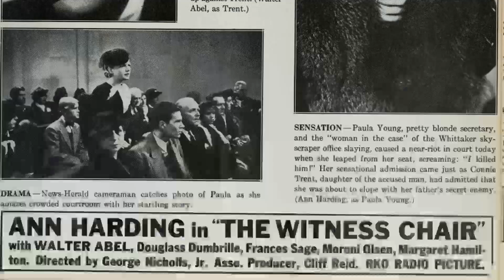Skin Crawling Facts About Ann Harding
Calling all Classic Hollywood aficionados! 📢 Join me on this fascinating expedition through the lives and careers of the silver screen's legends, starting with the incomparable Ann Harding.

🌟 From unforgettable performances to groundbreaking achievements, Ann Harding's impact on the world of cinema is unparalleled.

🎥 Get ready to witness the triumphs and tribulations of Ann Harding's journey to stardom, and the enduring legacy they left behind. 🌠

🎬 Lights, camera, and let's uncover the captivating stories of Classic Hollywood with Ann Harding in the spotlight. ✨🎭
Filmography:
Ben Casey
Dr. Kildare
The Eleventh Hour
Burke's Law
Armstrong Circle Theatre
The Defenders
Alfred Hitchcock Presents
Westinghouse Presents: Come Again to Carthage
Sunday Showcase
The DuPont Show with June Allyson
Matinee Theatre
Kraft Theatre
The 20th Century-Fox Hour
Climax!
General Electric Summer Originals
Strange Intruder
I've Lived Before
Celebrity Playhouse
Playwrights '56
The Man in the Gray Flannel Suit
Front Row Center
Studio 57
Crossroads
Stage 7
Schlitz Playhouse
The Unknown Man
The Bigelow Theatre
The Magnificent Yankee
Two Weeks with Love
Christmas Eve
It Happened on Fifth Avenue
Janie Gets Married
Those Endearing Young Charms
Janie
Nine Girls
The North Star
Mission to Moscow
Eyes in the Night
A Night of Terror
The Witness Chair
The Lady Consents
Peter Ibbetson
The Flame Within
Enchanted April
Biography of a Bachelor Girl
The Fountain
The Life of Vergie Winters
Gallant Lady
The Right to Romance
Double Harness
When Ladies Meet
The Animal Kingdom
The Conquerors
Westward Passage
Prestige
Devotion
East Lynne
The Girl of the Golden West
Holiday
Condemned!
Her Private Affair
Paris Bound
Ben Casey
Dr. Kildare
The Eleventh Hour
Burke's Law
Armstrong Circle Theatre
The Defenders
Alfred Hitchcock Presents
Sunday Showcase
Matinee Theatre
Kraft Theatre
Climax!
Strange Intruder
I've Lived Before
Celebrity Playhouse
Playwrights '56
Front Row Center
Studio 57
Crossroads
Stage 7
Schlitz Playhouse
The Unknown Man
The Bigelow Theatre
The Magnificent Yankee
Christmas Eve
Janie Gets Married
Janie
Nine Girls
The North Star
Mission to Moscow
The Witness Chair
The Lady Consents
Peter Ibbetson
The Flame Within
Enchanted April
The Fountain
Gallant Lady
Double Harness
When Ladies Meet
The Animal Kingdom
The Conquerors
Westward Passage
Prestige
Devotion
East Lynne
Holiday
Condemned!
Her Private Affair
Paris Bound
Ben Casey
Dr. Kildare
The Eleventh Hour
Burke's Law
Armstrong Circle Theatre
The Defenders
Alfred Hitchcock Presents
Sunday Showcase
Matinee Theatre
Kraft Theatre
Climax!
Strange Intruder
I've Lived Before
Celebrity Playhouse
Playwrights '56
Front Row Center
Studio 57
Crossroads
Stage 7
Schlitz Playhouse
The Unknown Man
The Bigelow Theatre
The Magnificent Yankee
Christmas Eve
Janie Gets Married
Janie
Nine Girls
The North Star
Mission to Moscow
The Witness Chair
The Lady Consents
Peter Ibbetson
The Flame Within
Enchanted April
The Fountain
Gallant Lady
Double Harness
When Ladies Meet
The Animal Kingdom
The Conquerors
Westward Passage
Prestige
Devotion
East Lynne
Holiday
Condemned!
Her Private Affair
Paris Bound